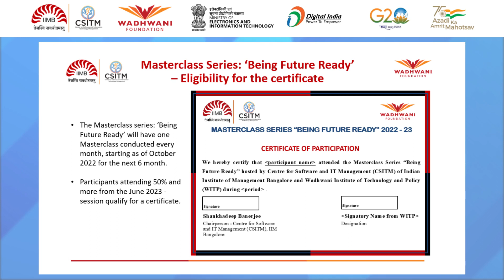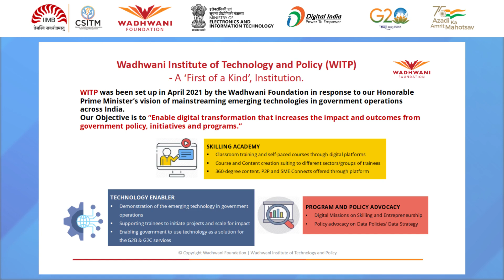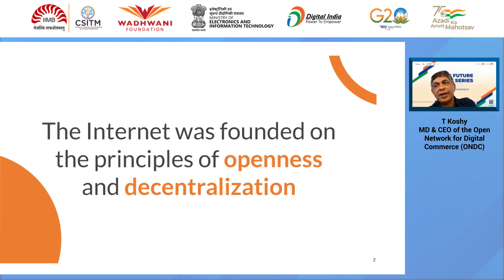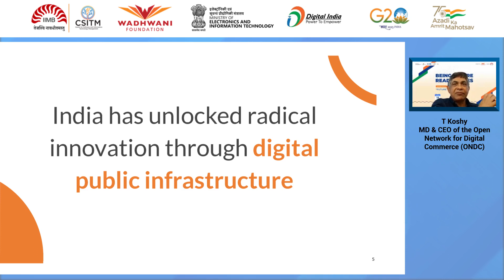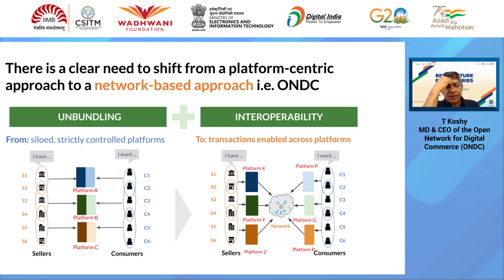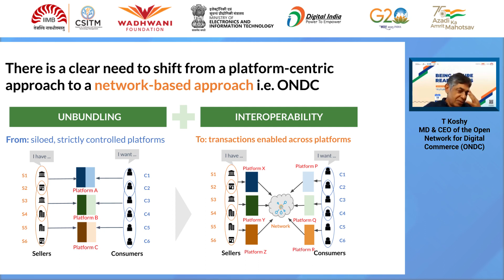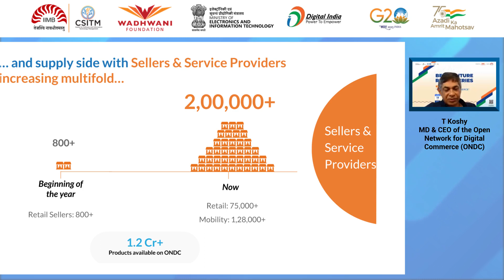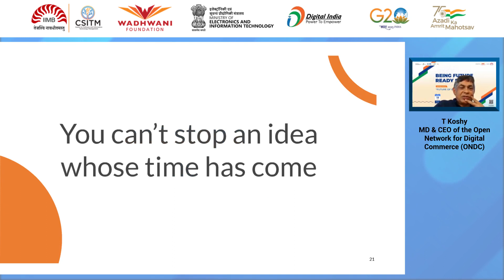Episode 11 | Part 1 | Mr T Koshy | WITP- Masterclass Series